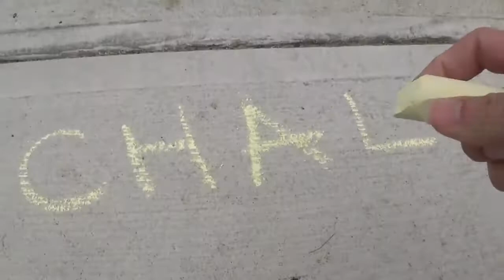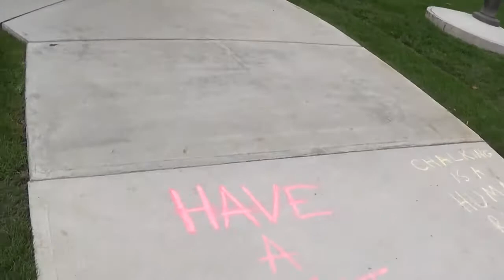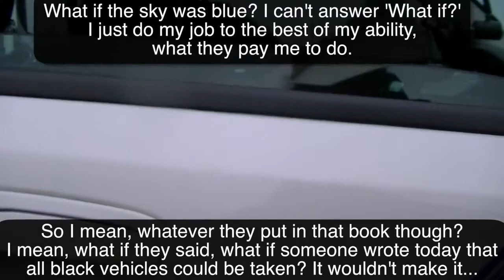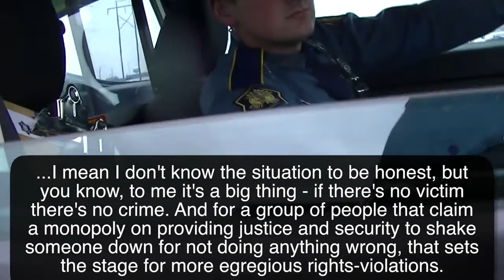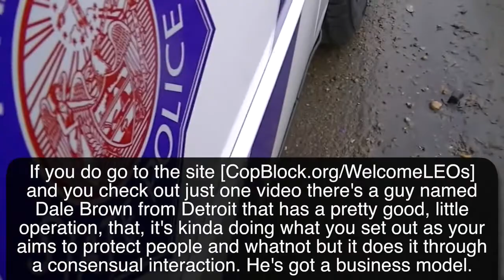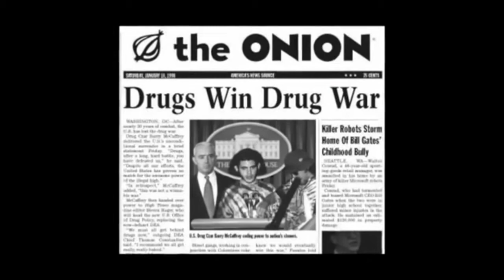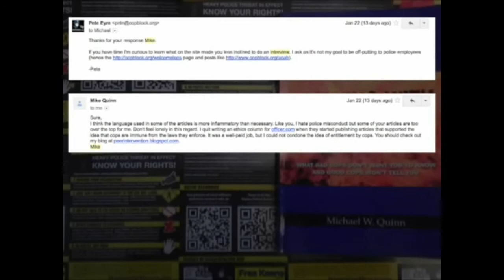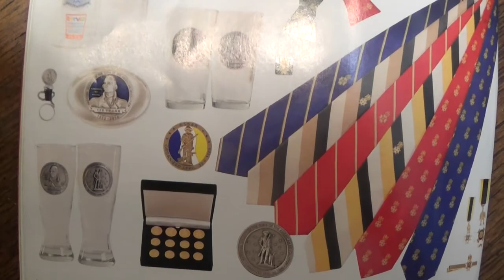AKPF #1: Bologus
Official DPRK